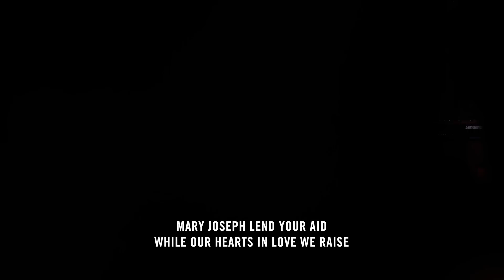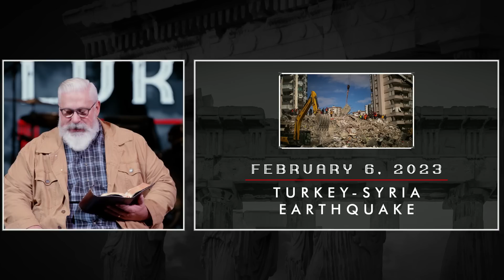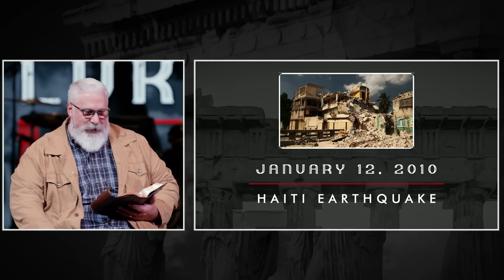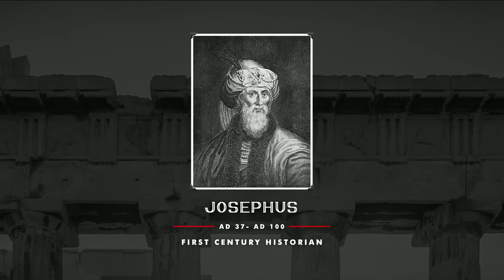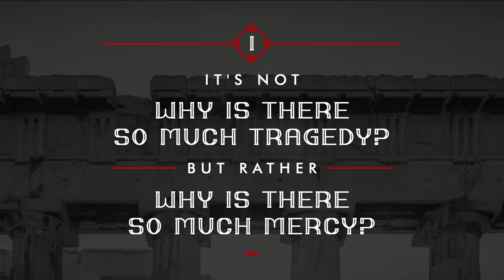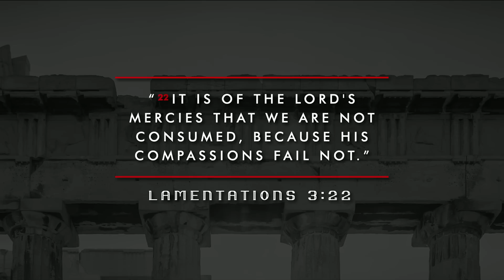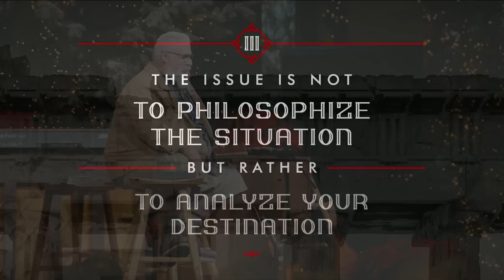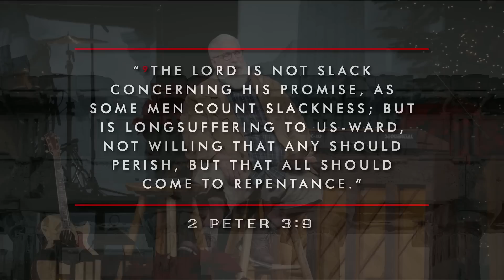December 10, 2023 | Why Do Bad Things Happen? - Brett Meador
Jesus is asked in Luke 13:1-5 why bad things like death and destruction happen to seemingly good people – a question that continues to be asked even today. As Jesus answers, we learn what we should actually be asking, what death means for both the unbeliever and believer and most importantly, how to repent and accept Jesus Christ as Lord and Savior.

ADDITIONAL RESOURCES

00:00 - Worship
17:38 - Teaching Intro
42:08 - I: Why Is There So Much Mercy?
47:58 - II: The Result of Man’s Rebellion
01:00:02 - III: To Analyze Your Destination